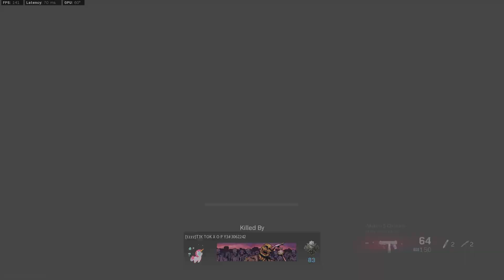RediOsuka Triple Threat Wednesday Rebirth Island Solo Win | Marco | Warzone | RTX 3080 Ti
About Us: Salutations! We are a gaming couple (PaperTigerHunter and RediOsuka) who obviously enjoy playing various type of video games. We'd been gaming together since Uncharted 2 and COD Modern Warfare 2 (2009).

We stream variety of games from multiplayer COD games to our love of RPGs such as Final Fantasy, Assassin's Creed, and many others.

RediOsuka Gaming Rig

RAM :: 32GB Corsair Vengeance RGB PRO DDR4
HD :: Crucial P5 1 TB NVMe : Crucial P5+ 1 TB NVMe : 2 TB WD Barracuda
Master Cooler MasterLiquid ML240L AIO : Corsair 4000D Mid-Tower Case
PSU :: Super Flower Leadex III 850W 80+ Gold
Capture :: Elgato 4k60 Pro MK.2
Monitor :: Samsung Odyssey G9 QLED Curved : Asus VG259QM : Asus VP249QGR
Headset :: Astro A10 & A40 with MixAmp Pro TR
K&M ::  Corsair K70 : M65
Chair: Secretlab Titan Evo